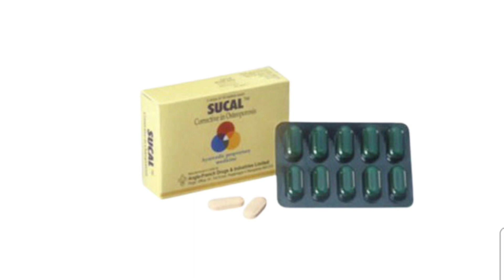Sucal Tablet Bangla/ক্যালসিয়ামের অভাব পূরণ করার ঔষধ/ Sucal 500 Tablet এর কাজ কি/Sucal Tablet Review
Sucal Tablet Bangla/ ক্যালসিয়ামের অভাব পূরণ করার ঔষধ/ Sucal 500 Tablet এর কাজ কি/ Sucal Tablet Review  নির্দেশনা :
ক্যালসিয়াম ঘাটতি প্রতিরোধে ও ঘাটতিজনিত চিকিৎসায় ব্যবহৃত হয়।
 মাত্রা ও ব্যবহার বিধি :
৫০০-১৫০০ মি.গ্রা. ক্যালসিয়াম প্রতিদিন। গর্ভাবস্থায় ও স্তন্যদাকালে নির্দেশিত মাত্রা ১২০০-১৫০০ মি.গ্রা. ক্যালসিয়াম।
 সতর্কতা ও যেসব ক্ষেত্রে ব্যবহার করা যাবে না :
হাইপারক্যালসেমিয়া হাইপারপ্যারাথাইরয়েডিজম হাইপারক্যালসিইউরিয়া নেফ্রলিথিয়াসিস জলিনজারইলিসন সিনড্রম এবং ডিগোক্সিন চিকিৎসা (সেরাম ক্যালসিয়ামের মাত্রা সাবধানতার সহিত পর্যবেক্ষণ করা হয়।)

পার্শ্ব প্রতিক্রিয়া :
কোষ্ঠকাঠিন্য হাইপারক্যালসেমিয়া। অন্য ওষুধের সাথে প্রতিক্রিয়া : ডিগোক্সিন  টেট্রাসাইক্লিন ফ্রুসেমাইড পেন্টাগ্যাস্ট্রিন এমাইনোফাইলিন ইরাইথ্রোমাইসিন  নাইট্রোফিউরান্টইন কন্‌জুগেটেড ইস্ট্রোজেন ক্লোরামফেনিকল  ভিটামিন-ডি অক্সিটোসিন প্রোস্টাগান্ডিন আয়রণ।

vitamin d acical d 500  acical d 500mg acical   calcium tablets acical d price in bangladesh acical d 500mg price in bangladesh acical Acical DX Tablet ( Calcium + Vitamin D3 ) Reviews / bd drug & health tips Calcium + Vitamin D3 Acical DX Tablet  Acical DX Calcium Vitamin D3 acical-dx acical dx tablet uses acical tablet  acical dx tablet indications acical dx tablet doses   হাঁটুর ব্যথা । জয়েন্টের ব্যথা । আঙ্গুলে গিরায় গিরায় ব্যথার ঔষধ । ক্যালসিয়ামের উপকারিতা। Acical D /  Acical D Tablet | এসিক্যাল ডি এর কাজ | Acical D Tablet Uses | নির্দেশনা মাত্রা ও সেবনবিধি / drugtips24 Health & tips health channel acical acical d  acical dx  acical d 500 acical mx এসিক্যাল ডি এর কাজ  এসিক্যাল ডি acical d bangla acical d tablet uses  acical d এর কাজ কি acical d price
  acical d খাওয়ার নিয়ম acical d 500 uses A-Cal D  A-Cal DX Acical-DX Beucal D Cal D Labcal-D  Maxical-DX
  Ostocal D  Ostocal DX Rocal-D Vita Sandocal-D  Calcin-D Calbo-D Calbon D calcium tablet  calbo d coralcal d ক্যালসিয়াম ও ভিটামিন ডি  vitamin d ক‌্যালসিয়াম এবং ভিটামিন ডি৩ খাওয়ার উপকারীতা।Calcium and Vitamin d3|Acical-D | health tips| vitamin calcium  vitamin d3 tablets vitamin d3 foods vitamin d3 deficiency symptoms  vitamin d3 benefits for men what is vitamin d3 good for  vitamin d3 side effects vitamin d deficiency logic bengali bangla pothology test acical d acical dx price in bangladesh  aical d bangla acical d 500 uses acical m acical c  coralcal d calbo d  acical mx  health tips  health tips bangla  calcium and vitamin d3 tablets ip  calcium and vitamin d3 tablets ip cipcal 500 Acical-D Tablet | এসিক্যাল-ডি কখন? কেন? কিভাবে খাবেন? বিস্তারিত | ACI Limited  / acical d acical d tablet uses  acical d bangla acical d tablet uses in hindi  acical d price in bangladesh  acical d 500 uses acical c  acical mx acical 500  acical d 500mg এসিক্যাল এসিক্যাল ডি এর কাজ acical d 500mg price in bangladesh  calbo d  ক্যালসিয়াম কি calcium tablet acical-dx price in bangladesh, ক্যালসিয়াম ওষুধের নাম, গর্ভবতী মায়ের ক্যালসিয়াম ট্যাবলেট নাম ভালো ক্যালসিয়াম ট্যাবলেট এর নাম  ক্যালসিয়াম ট্যাবলেট এর দাম মেডিকেল কর্নার/ Acical-C Effervescent Tablet | ম্যাজিক ট্যাবলেট কখন? কেন? কিভাবে খাবেন? বিস্তারিত | ACI Limited / acical c  acical-c  cavic-c plus খেলে কি হয় acical c bangla  acical c এর কাজ কি  Effervescent Tablet cavic-c bangl ভিটামিন সি এর উপকারিতা ভিটামিন সি ট্যাবলেট এর দাম  ভিটামিন সি ক্যাপসুল  ভিটামিন ট্যাবলেট এর নাম  vitamin c  vitamin d ভিটামিন সি ইনজেকশন  ভিটামিন সি ট্যাবলেট  শরীরে ক্যালসিয়ামের অভাব ভিটামিন ডি ট্যাবলেট ভিটামিন ডি-এর অভাব, ভিটামিন ডি সমৃদ্ধ সবজি  ক‌্যা‌ভিক-সি  calcium _&_vitamin-c  শরীরের দুর্বলতার ঔষধ  vitamin c serum, এসিক্যাল-সি  এসিকল, মেডিকেল কর্নার গর্ভবতী মহিলাদের জন্য ক্যালসিয়ামের ভালো ট্যাবলেট। ক্যালসিয়ামের এর কাজ ও খাওয়ার নিয়ম। Acical D গর্ভাবস্থায় ক্যালসিয়াম কত মাসে খাবেন  গর্ভাবস্থায় ক্যালসিয়াম না খেলে কি হয় গর্ভাবস্থায় ক্যালসিয়াম ট্যাবলেট খাওয়ার উপকারিতা  Calcium এর উপকারিতা ও খাওয়ার নিয়ম Calcium tablet ar kaj ki Calcium Tablet ar side effects Acical d tablet bangla Acical d Coracal D  Coracal D Bangla  Calbo D tablet Calcium ক্যালসিয়াম  কোমরের ব্যথা জন্য ক্যালসিয়ামের ওষুধ জয়েন্টের ব্যথার জন্য কার্যকরী ক্যালসিয়াম, Calcium during Pregnancy, Vitamins In Pregnancy  health tips Super alfa Acical D Tablet অস্টিওপরোসিস, অস্টিওমেলাসিয়া রিকেট্স, টিটানি এবং প্যারাথাইরয়েডের চিকিৎসায় ব্যবহৃত |/ এসিক্যাল-ডি ট্যাবলেট, Acical-D Tablet Calcium Carbonate  Vitamin D3  ACI Limited osteoporosis  osteomalacia rickets tetany and in parathyroid disease Calcium  p
regnancy & lactation  ক্যালসিয়াম ট্যাবলেট/ Acical-DX Effervescent Tablet / হাড় গঠনে ও হাড়ের বৃদ্ধিতে সহায়তা করে।/ medicine reviews info  health Melbourne Medicine House